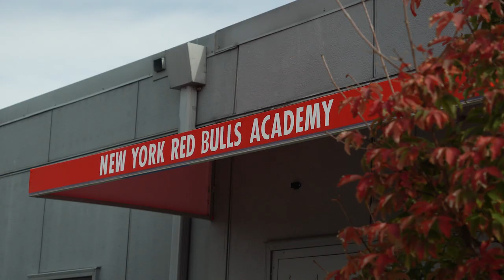Red Bulls Academy Report, pres. by HSS I The Process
Presented by HSS, Official Hospital of the Red Bulls Academy